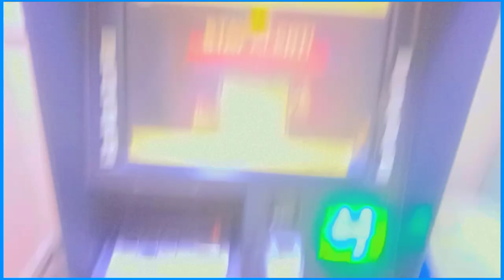Binance Paid me || My 2nd Vlog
Note : This vlog is for entertainment & informational purpose only.